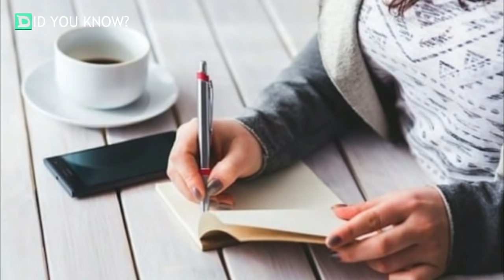Strange Dog Keeps Wandering Into Her Home To Sleep, Then She Finds A Note Tied To His Collar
IN THIS STORY , WE MEET A WOMAN WHO SEES AN OLD, TIRED-LOOKING DOG WANDER INTO HER YARD. THE DOG, WHO WAS KIND, WELL-FED, AND IN GOOD SHAPE, THEN FOLLOWS HER INSIDE HER HOUSE AND PROCEEDS TO CURL UP ON THE FLOOR TO TAKE A NAP ...